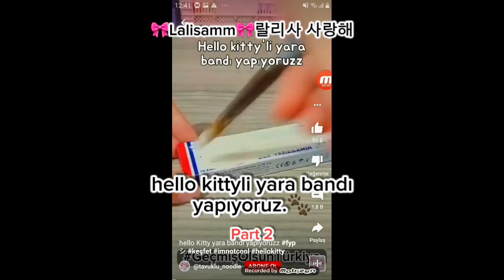odayı toplama videosuda gelecek